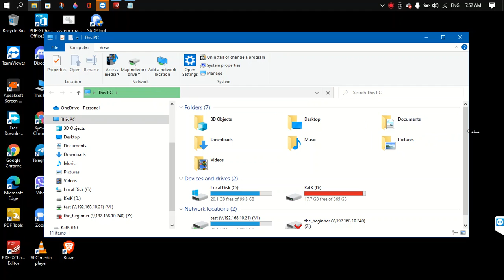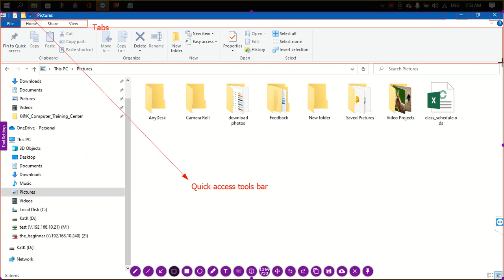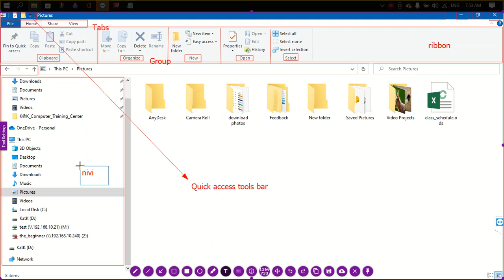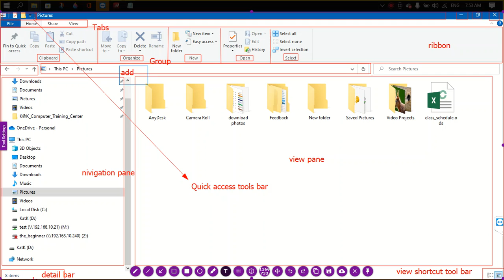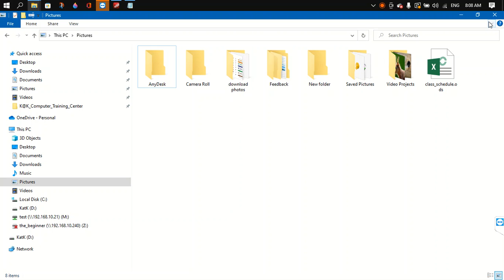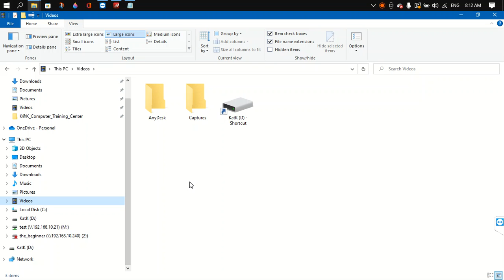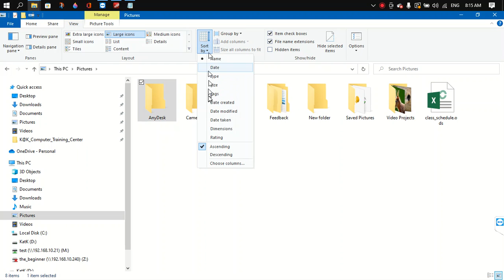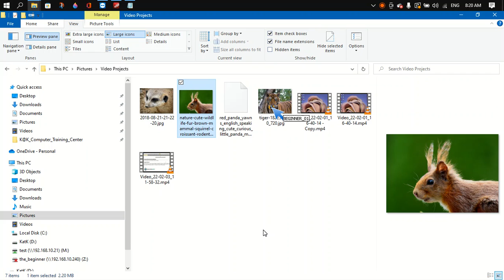computer for kids 13